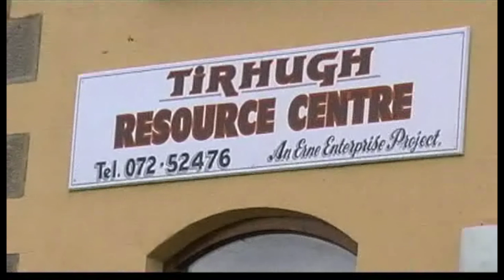Rory Gallagher Festival Exhibition 2001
Very short clip of Rory Gallaghers brother opening the first Rory Gallagher Festival and Exhibition in Ballyshannon 2001